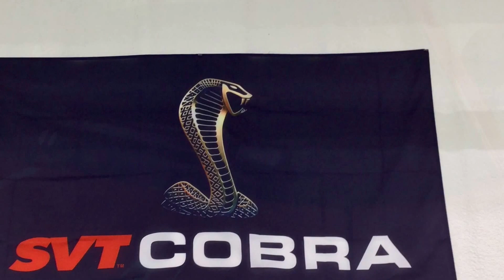2000 Cobra R iMovie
Fully detailed the 00R and played with iMovie...